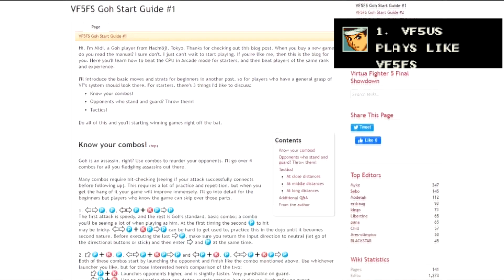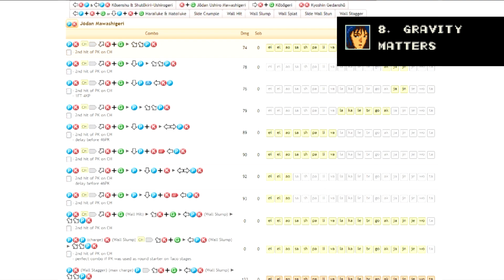10 Tips on Getting Started - Virtua Fighter 5 Ultimate Showdown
Check out VFDC for combos, frame data, character guides, strategy and more!!